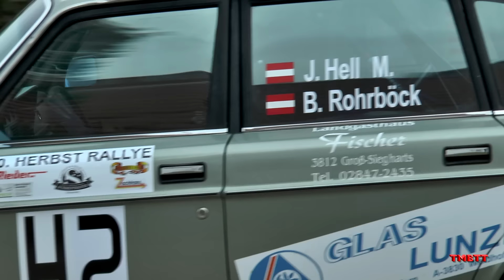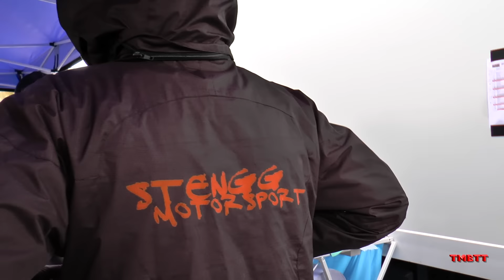Herbst Rallye Dobersberg 2016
ARC/ART Finals 2016
TEAM More Bottle Than Throttle -